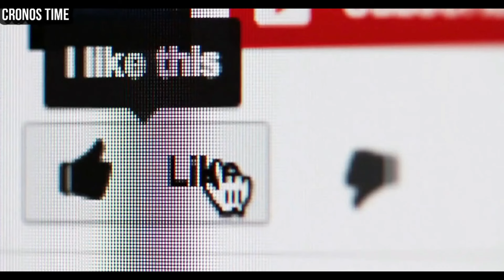PADRE DE FAMILIA BUSCA A SU HIJO QUE SE PERDIO EN SAN MARCOS Y APARECIO EN UN MUEBLE CON LLAVE GUATE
International Attribution